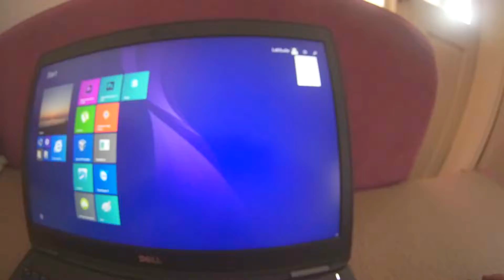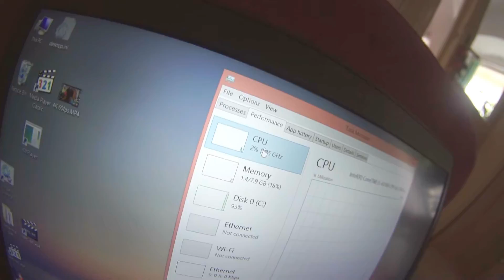Multi Core Support on Dell Latitude E5550 laptop (Single core into Dual Core processor)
Enabling another CPU core in BIOS
CPU Intel i5 4310U, 2GHz